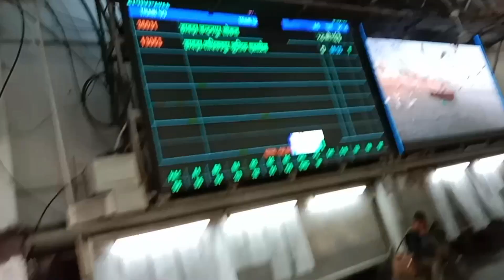কার্তিক পূজার শেষ দিন । পরিক্রমা করলাম। কার্তিক পূজার বিসর্জন এইভাবে ‌হয়